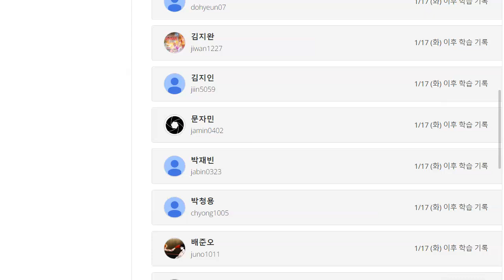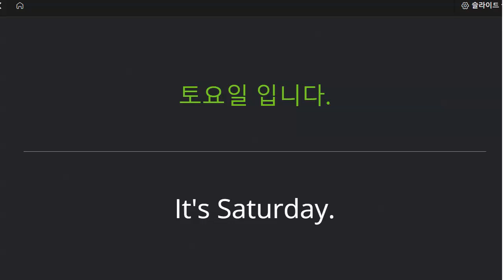박재빈 2023 01 25 초등 기초 회화 말하기 성취도 100